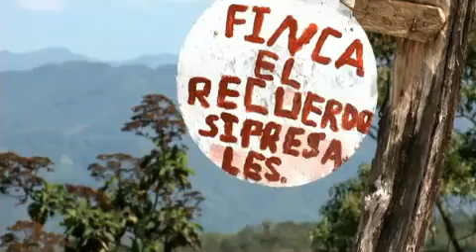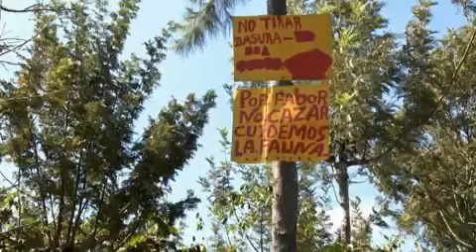Tchibo Nachhaltigkeit - Rainforest Alliance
Tchibo arbeitet mit der Rainforest Alliance in vielen kaffeeanbauenden Regionen zusammen und unterstützt Farmer bei der Umstellung auf einen nachhaltigen Anbau. Der Film stellt drei zertifizierte Farmen in Guatemala vor.